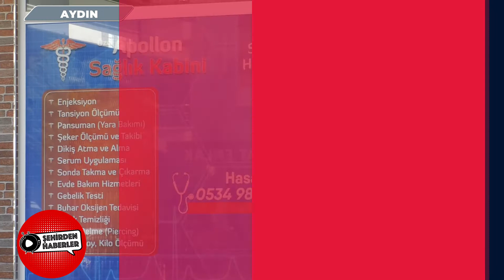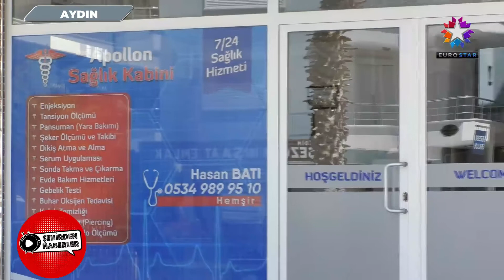APOLLON SAĞLIK KABİNİ | EUROSTAR TV "Şehirden Haberler"